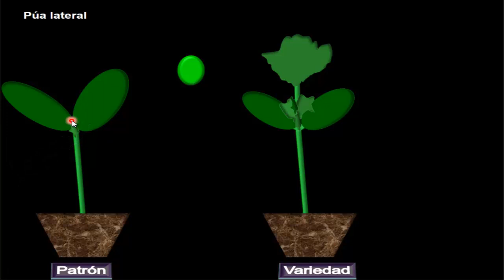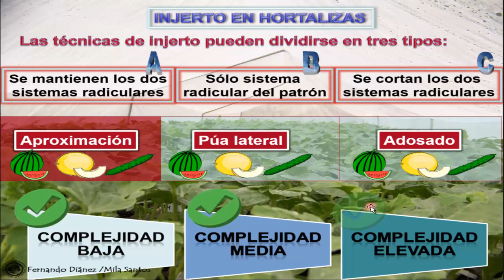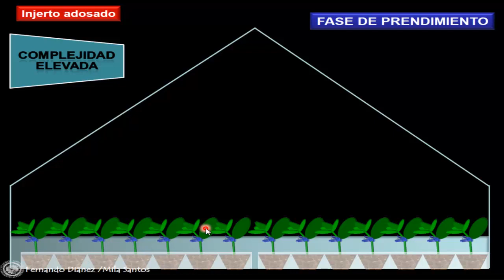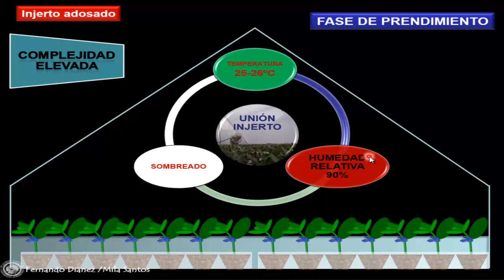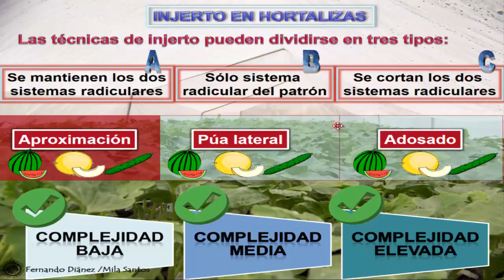Injerto de hortalizas vídeo 4 de 6. HORTICULTURA. UNIVERSIDAD DE ALMERÍA.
Este vídeo tutorial compuesto por seis videos se aborda el injerto en hortalizas (solanáceas y cucurbitáceas). Se pretende responder al as siguientes cuestiones:
¿Qué  hortalizas se injertan?
¿Por qué  se injertan las hortalizas?
¿Cómo se hace el injerto?
¿Qué patrones se usan?
¿Cuánto cuesta el injerto?
¿Por qué se injertan las hortalizas en España?